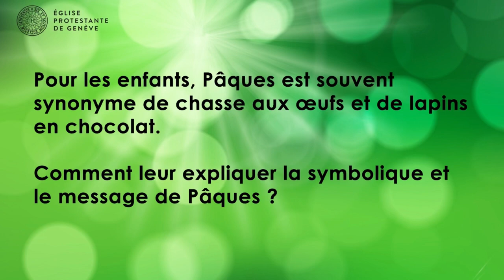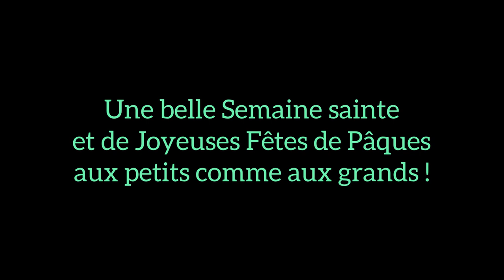Pâques en questions - Elda Jaroko Lengozara - Les enfants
Pâques en questions

Mercredi, le jour des enfants, est l’occasion de se questionner sur la façon dont nous pouvons leur expliquer le sens et la symbolique de Pâques.
La pasteure Elda Jaroko Lengozara nous propose des pistes de réflexion.